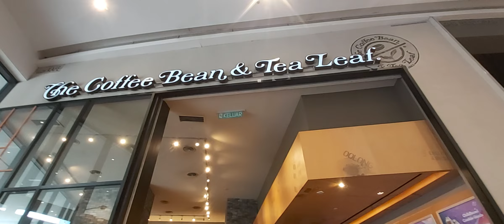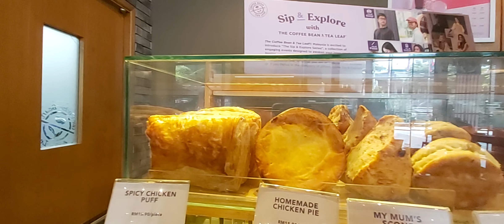Nu central today.